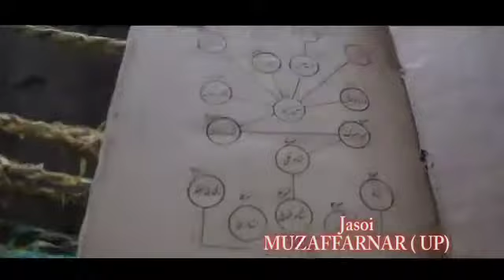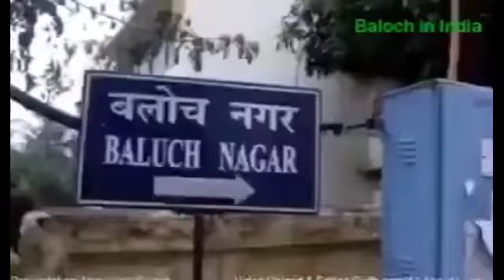بلوچ در هند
یافته های در گوگل در مورد بلوچ های ساکن سایر  نقاط دنیا